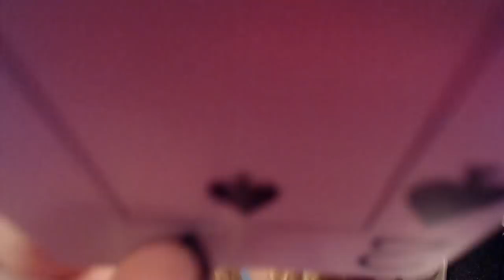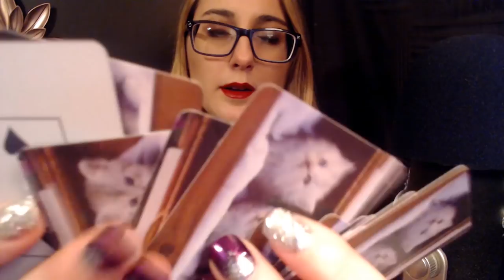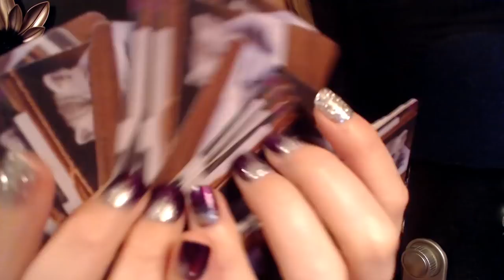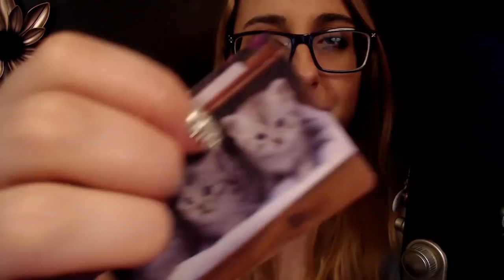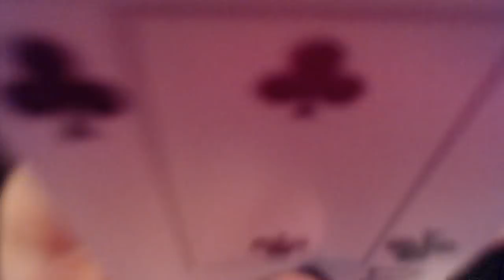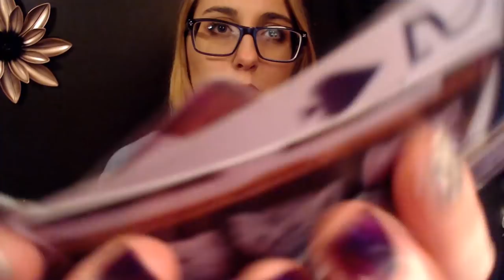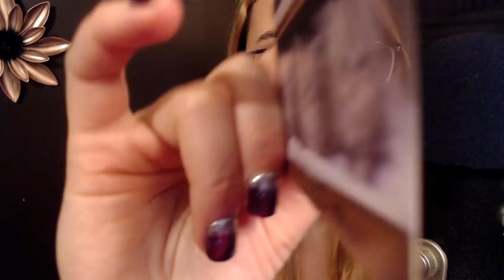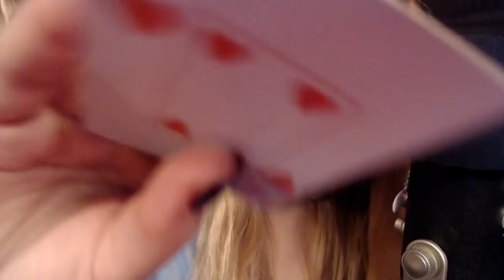5+ Hours Intense Unique Braingasm ASMR ~ Visual Triggers and Mouth Sounds